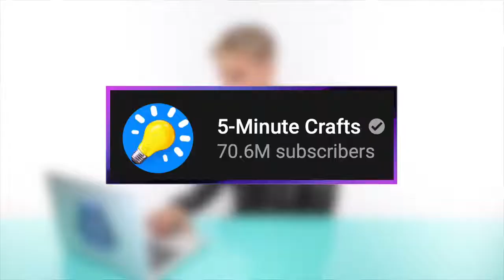Pro Hairdresser Tries 5 Minute Crafts Hair Hacks for Girls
In this video we’ll walk you through:

Hairdresser Reacts To Ridiculous Hair Hack
Everyday hair hacks hair dye